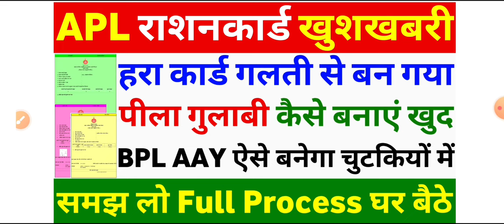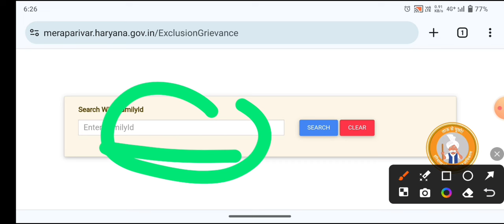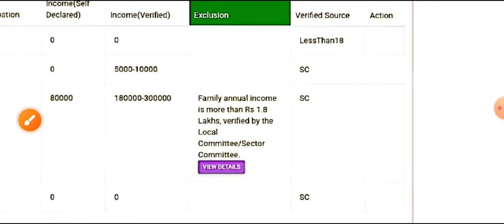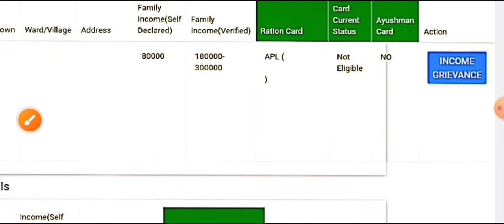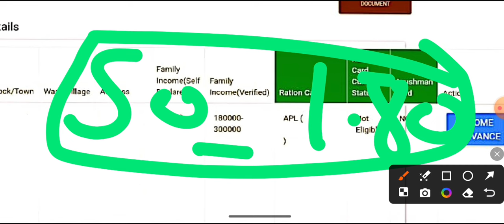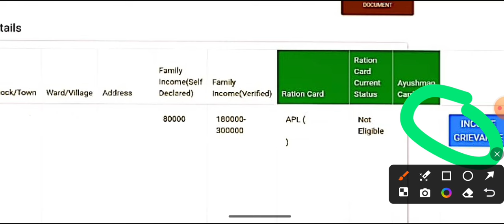APL से BPL AAY Ration Card Kaise Banega | हरे कार्ड को पीले या गुलाबी में कैसे बदलें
Yours Query:-

APL se BPL AAY Kaise Banega
APL ko BPL Mein Kaise badlen
APL ko AAY Mein Kaise badlen
Green se Pila card Kaise banaen
हरे से पीला कार्ड कैसे बनाएं
हरे से गुलाबी कार्ड कैसे बनाएं
BPL Ration card new list कब आएगी
BPL Ration card list kaise dekhen
BPL list kab tak Aaegi
BPL Ration card new list
BPL Ration card kab banenge
BPL AAY Ration Card kiska Banega
Gulabi ration card status check kaise karen
BPL list kab tak Aaegi Haryana
BPL Ration card status check